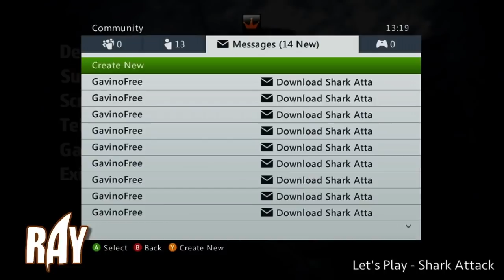Achievement Blunder | AH Fail Compilation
No! Idiot! Same team!

Everything is funnier together - Even making mistakes. Here's a little compilation of Achievement Hunter and maybe some other people too fooling around together. Enjoy!

EDIT: Original title was Mistake Hunter. Thanks to the viewers for coming up and supporting a new title.